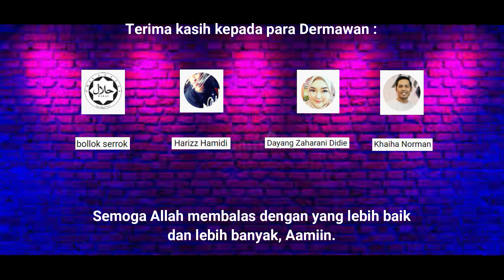KOO KIEN KEAT & TAN BOON HYEONG Skill & Trick Shot